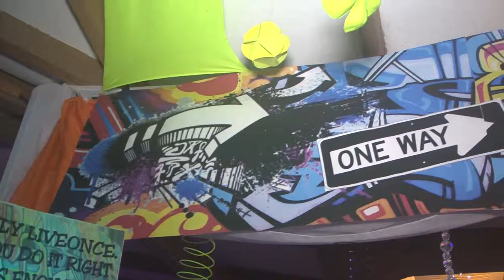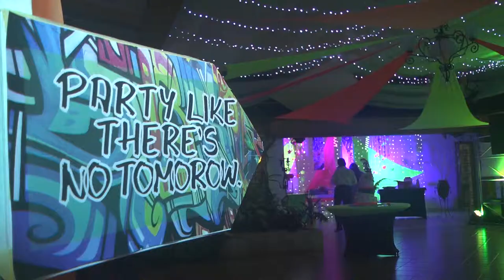15 Años Mariana Andrea - Acuarela Studio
Acuarela Studio::: Fotografía Y Video